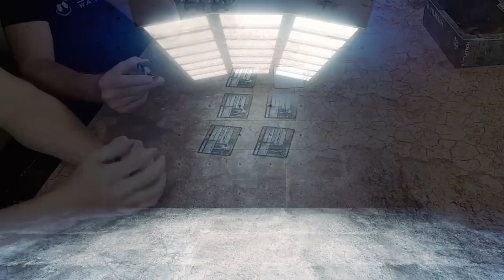BattleTech Battle Level II Review! | Wave 2 Kickstarter Deep Dive Series | Clan Invasion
The second of two epic Comstar boxes, the Battle Level II brings us some epic redesigns of the Mongoose, Lancelot, Guillotine, Crocket - and Thom's favorites - the Crab and Flashman.  This is another amazing box, so grab some popcorn - we're almost to the end of this wave 2 series of deep dives!